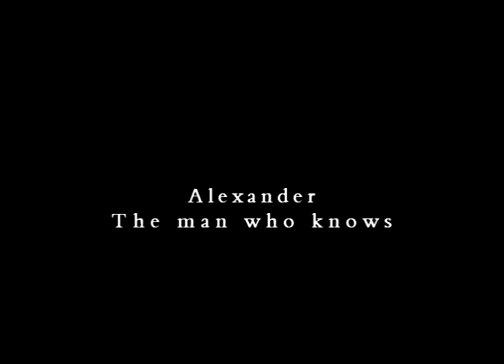Erik Fredriksen/Alexander the man who knows/ Dead friend